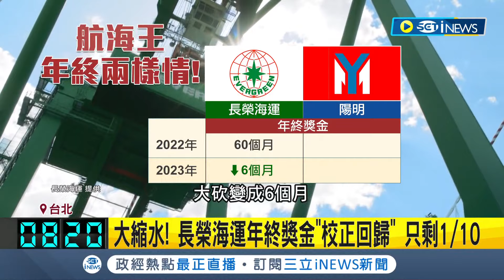歲末"年終獎金"開獎！ 富邦金奪冠 最高上看20個月 海運大縮水 長榮"校正回歸"從60個月→6個月｜記者 劉馥慈 張庭翔｜【台灣要聞】20240123｜三立iNEWS